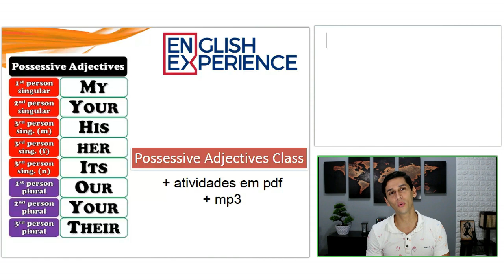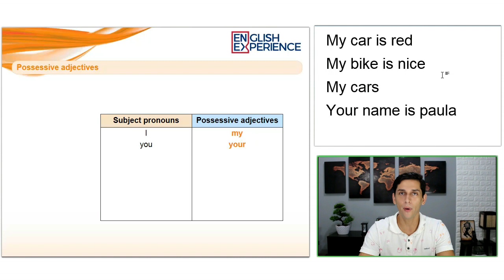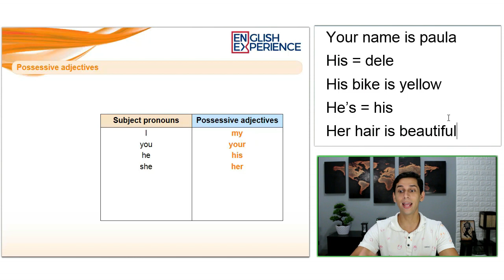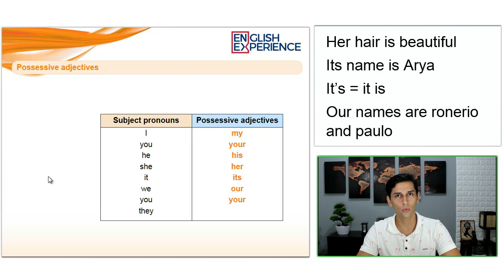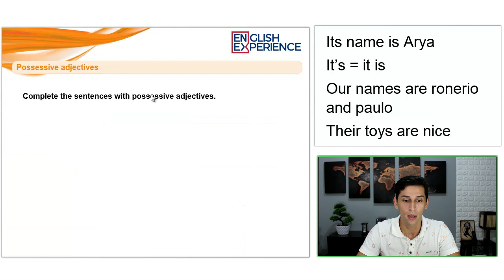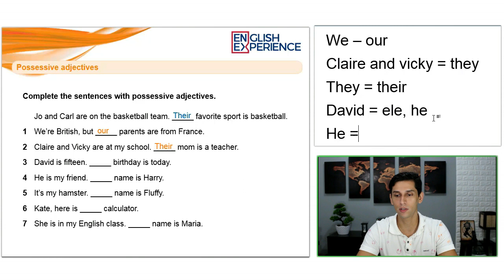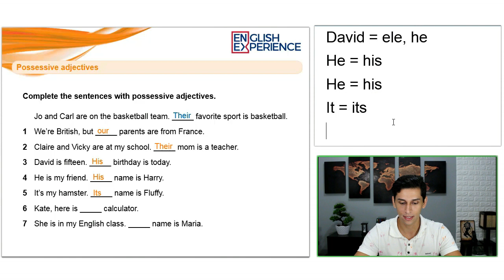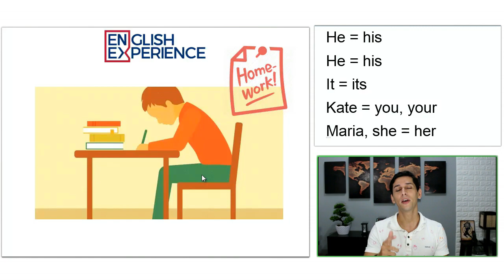Pronomes Possessivos em Inglês com Exercícios - Aula de Inglês 02 com PDF e MP3 para baixar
Nesta aula ensino os pronomes possessivos em inglês com exercícios para você praticar. Se você não se lembra ou mesmo não sabe o que são os pronomes possessivos, eles são: MY, YOUR, HIS, HER, ITS, OUR, THEIR (PRONOMES POSSESSIVOS) e nesta aula demonstro com exemplos e atividades para fixar o conteúdo melhor.

Esta é a aula 02 do Curso de GRAMÁTICA ESSENCIAL. Se você não viu a aula 01, acesse

Buscas comuns:

1 - Aprender inglês
2 - Inglês Básico
3 - Aprender inglês online
4 - Aprenda inglês com histórias
5 - Aprender inglês rápido
7 - Como Aprender Inglês
8 - Histórias em Inglês
9 - Audiobooks em Inglês
10 - Dica de Inglês
11 - Inglês para iniciantes
12 - Textos em inglês
13 - Gramática de inglês